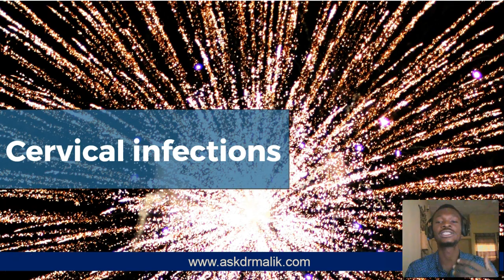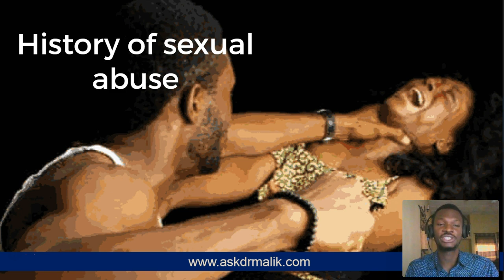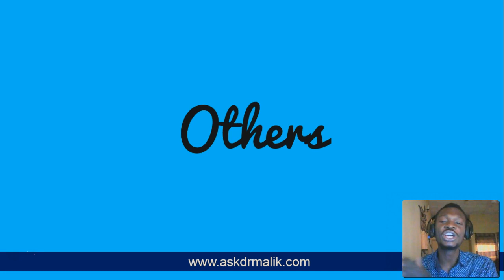3 Common Causes Painful Sex (Dyspareunia & Vaginismus -- Causes & Treatment)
Addressing 3 common causes of painful sex (dyspareunia), Vaginismus, and proffering solutions, treatments, and cures.

Even though I am a medical doctor, the information I supply here is "general information" and, therefore, does not serve as a specific diagnosis and treatment for your particular health challenge. If you require personalized diagnosis and therapy for your specific medical condition, consult with a medical doctor personally. Also, even though I occasionally recommend some strong drugs, products, and supplements in some videos, I will give this serious instruction: Don’t use them indiscriminately or without expert prescription.